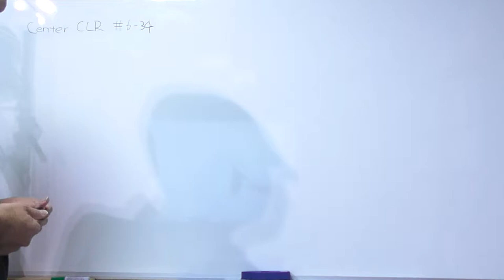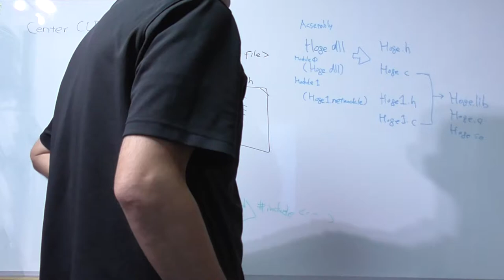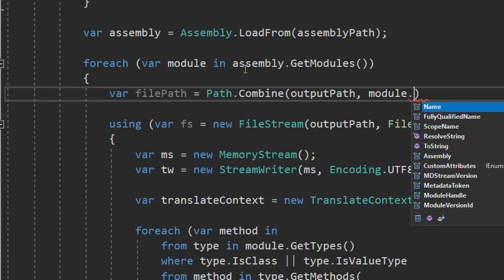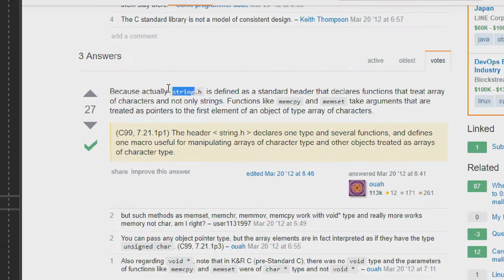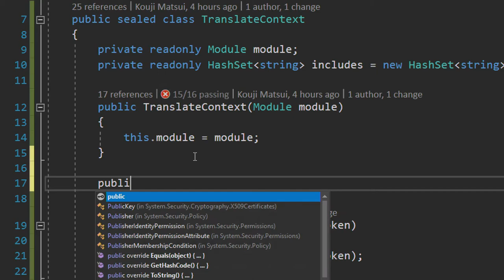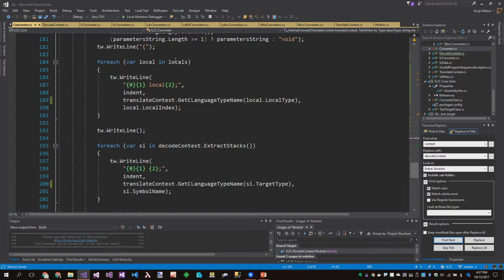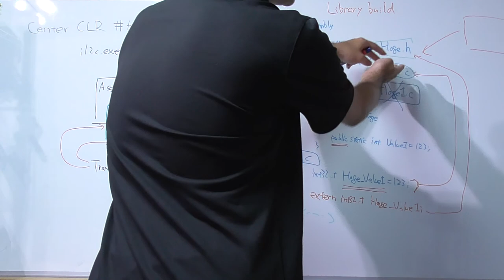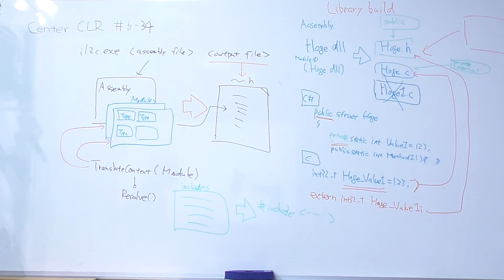Making archive IL2C #6-34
"WIP: support multi part headers and source files Part.1"